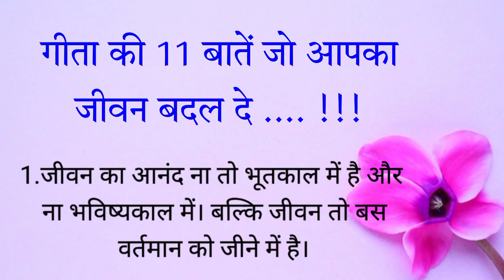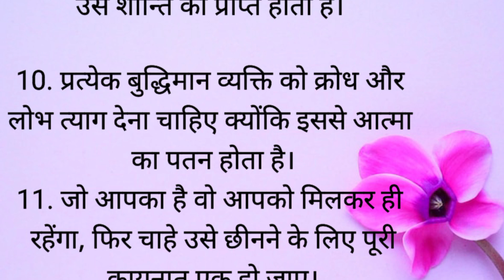गीता की ये 11 बातें आपका जीवन बदल देगी || Geeta Gyaan || Acche Vichar || Bhagvat Geeta || Best Lines